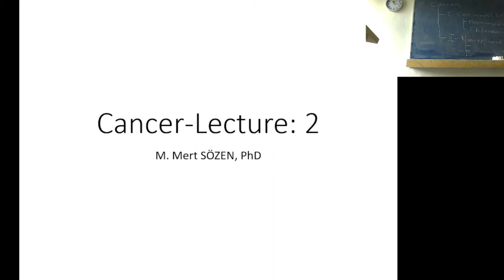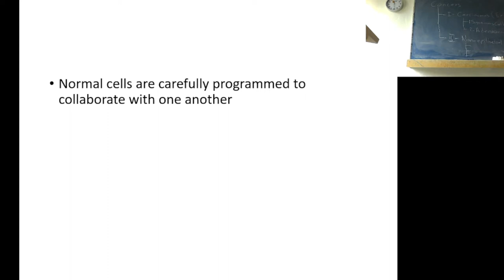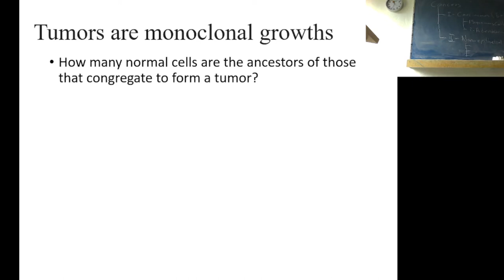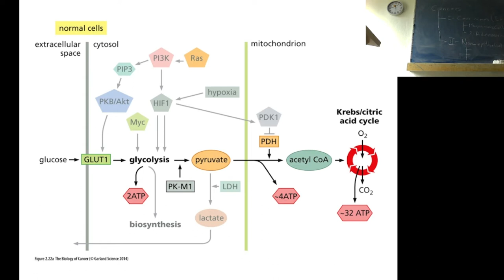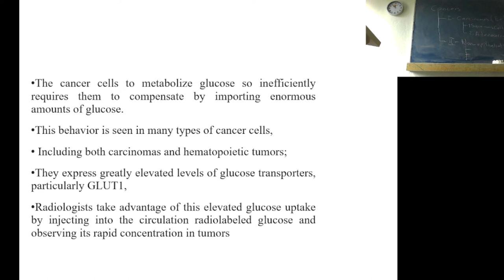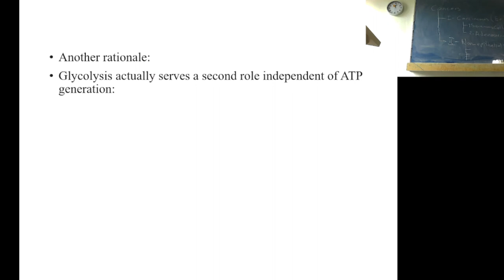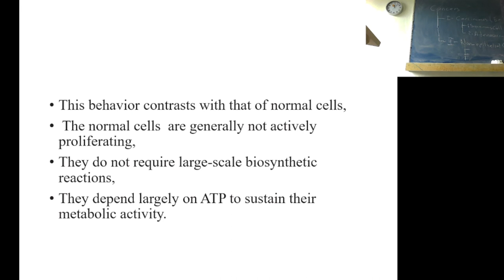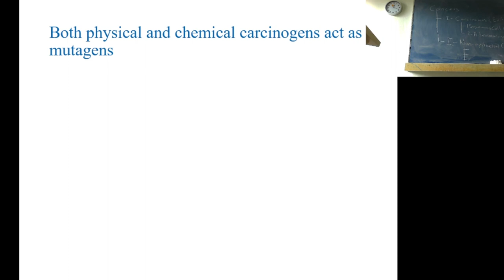Kanser Biyolojisi - Ders:2 TÜRKÇE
Kanser Ders:2. Kanser Hücrelerinin bazı özellikleri, Kanser Metabolizması, Bazı Karsinojenler. Mutasyon-Kanser İlişkisi, Mutajenler.